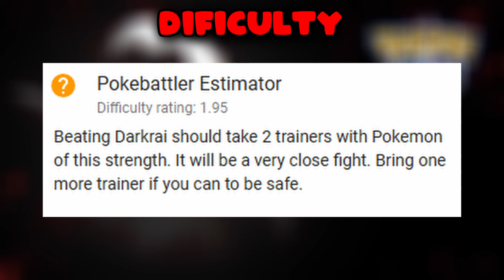Defeat Darkrai: Your Ultimate Raid Guide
Hey Everyone

Darkrai is Back! Your Ultimate Raid Guide

Darkrai, the nightmare Pokémon, is returning to Pokémon GO raids! In this video, we'll cover everything you need to know to defeat this powerful Dark-type Pokémon.

What's Inside:

Raid Dates and Times
Best Counters and Team Compositions
Shiny Chances and Perfect IVs
Tips and Tricks for Successful Raids
Don't miss your chance to catch a Shiny Darkrai!